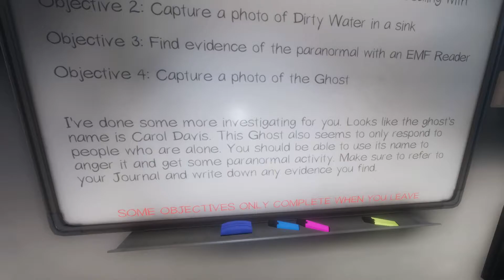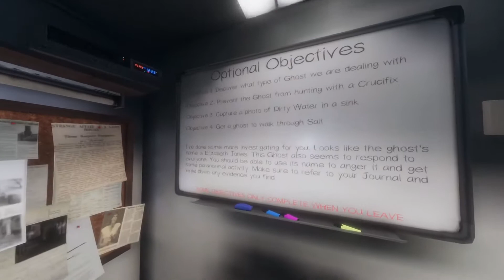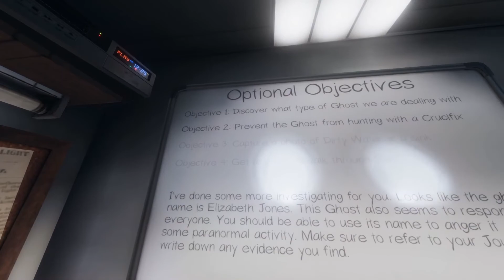Karma | Phasmophobia - Part 3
You could make an argument that I had it coming

I asked Victor if he wanted me to link to anything in the description. He slapped me so hard all my teeth fell out.

Constructive criticism always appreciated!